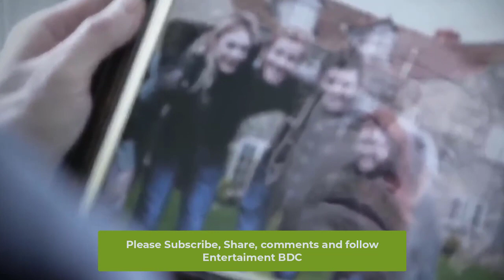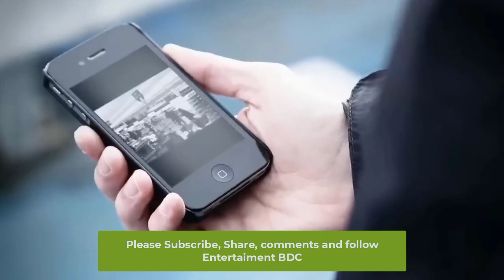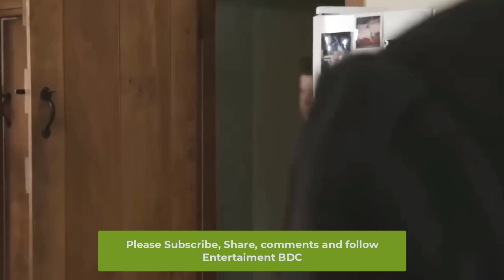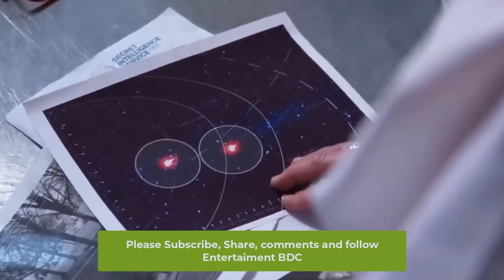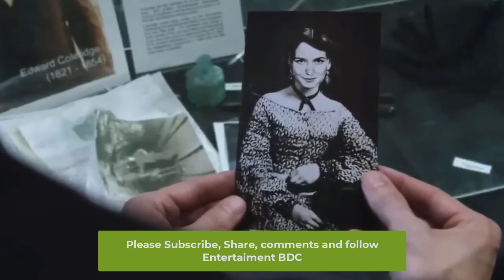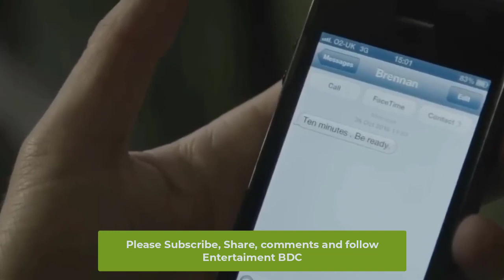Sci fi World New Action English Movie II Full HD Movie 2023